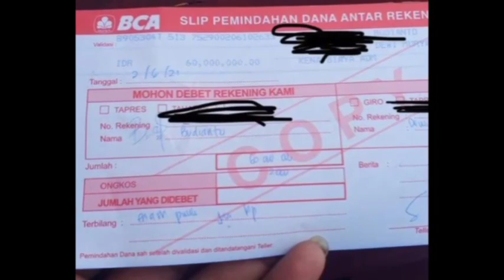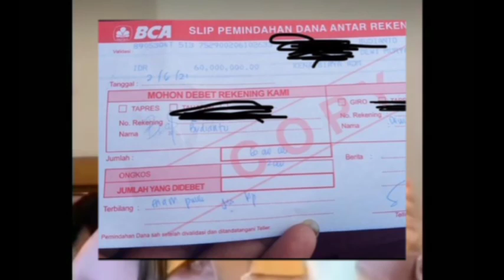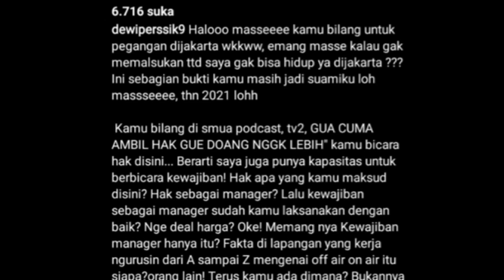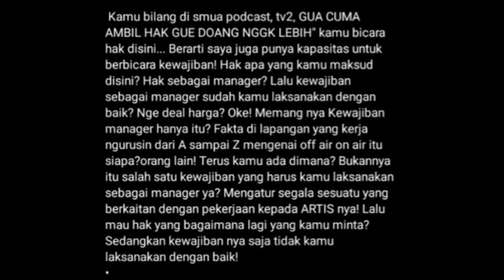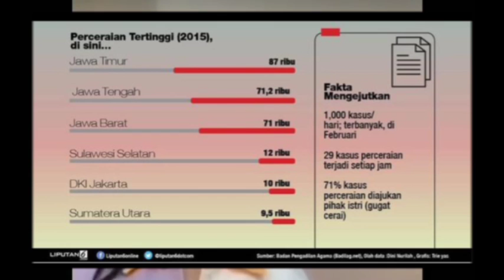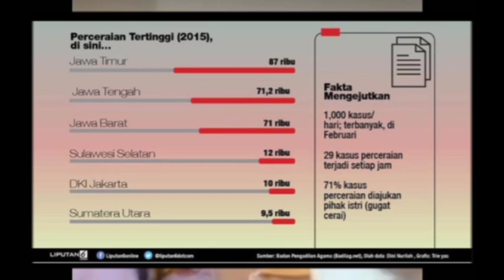ANGGA WIJAYA DIRUJAK DEWI PERSSIK, BUKTI TRANSFER 60 JUTA BIKIN GEMPAE JAGAT RAYA,pansos,gosip,artis